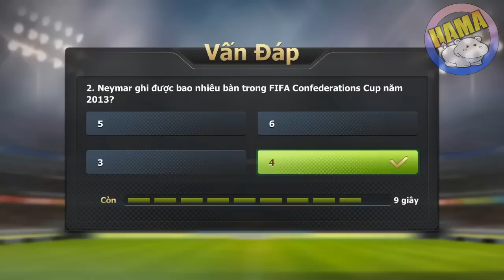HamaG - Ngôi Sao Bóng Đá Mobasaka #48 | 50K Năng Lực, Siêu Ăn Vạ